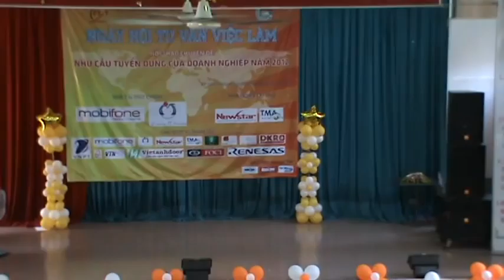Phương Vy tại Ngày hội Tư vấn việc làm PTIT 2012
Ngày hội Tư vấn việc làm PTIT 2012
12/5/2012